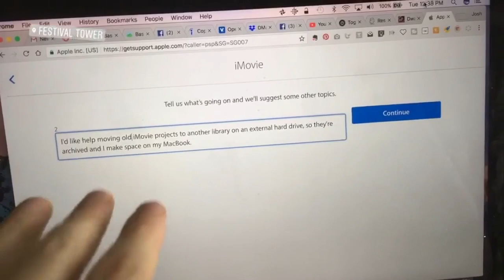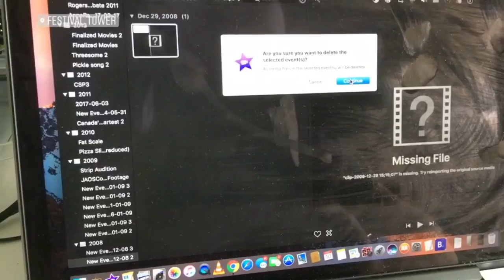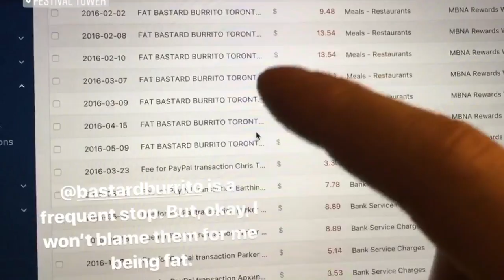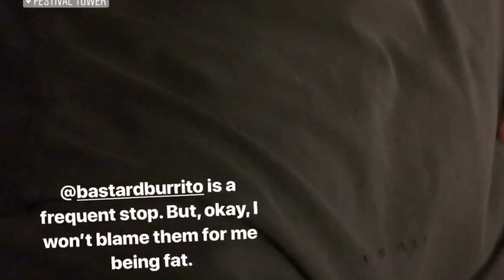I need to simplify my comedy videos | 2017-10-10 Vlog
Tuesday, October 10, 2017: Instead of shooting videos that I'll edit and post images on, I think they should just be me with a mic, like I'm doing stand-up comedy. It will save me editing time, so I can get more videos out there.